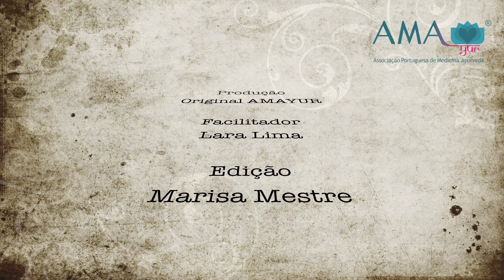Terapeuta Lara Lima 8ª Dica - Tributo às mães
Lara Lima - Terapeuta AMAYUR, na zona de Coimbra

Sugestão: Ativar as Legendas e Traduções automáticas do Youtube para acompanhar os vídeos em inglês.

Suggestion: Activate Automatic Subtitling and Translations for better understanding.